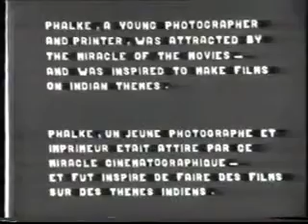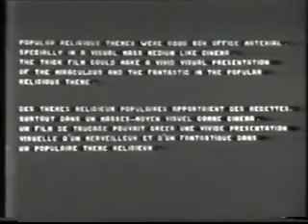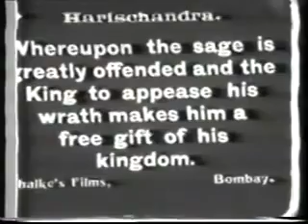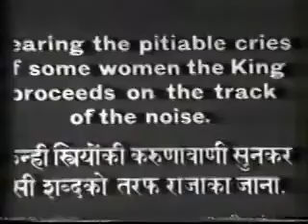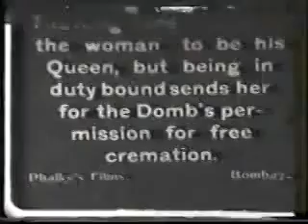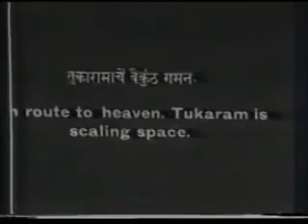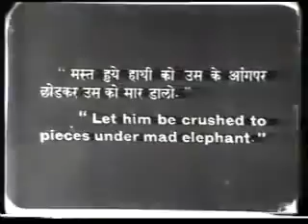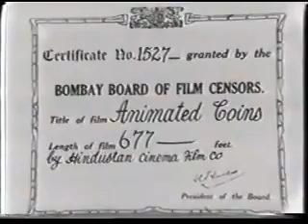Raja Harishchandra 1913 India's First Silent Film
Raja Harishchandra is a 1913 Indian silent film directed and produced by Dadasaheb Phalke. It is often considered the first full-length Indian feature film. Raja Harishchandra features Dattatraya Damodar Dabke, Anna Salunke, Bhalchandra Phalke. and Gajanan Vasudev Sane.

Release date: 21 April 1913 (India)
Director: Dadasaheb Phalke
Producer: Dadasaheb Phalke
Languages: English, Hindi, Marathi
Story by: Ranchhodbai Udayram
Cinematography: Dadasaheb Phalke, Trymbak B. Telang